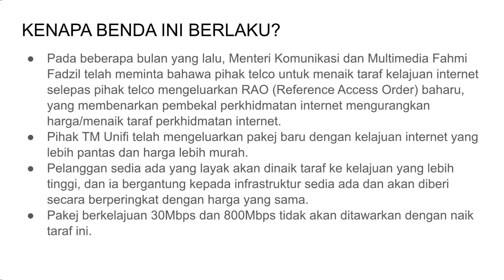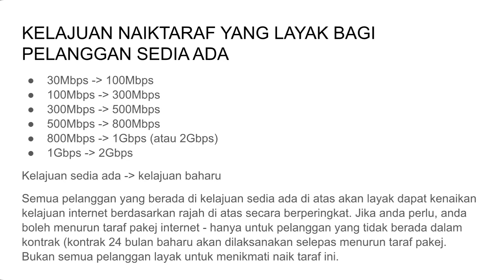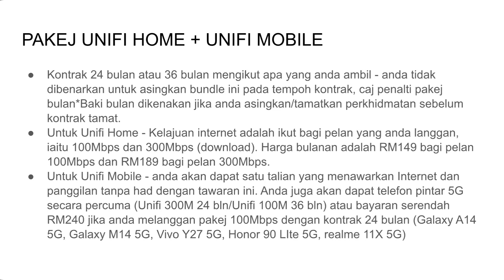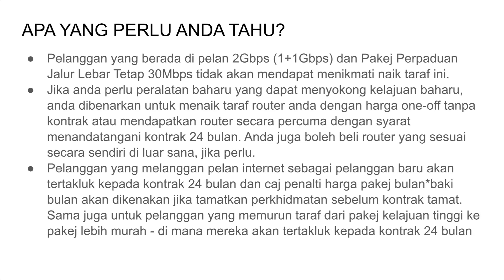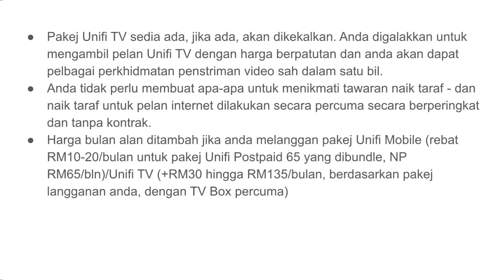UNIFI MENAIK TARAF PAKEJ INTERNET - INTERNET LEBIH PANTAS, HARGA LEBIH RENDAH